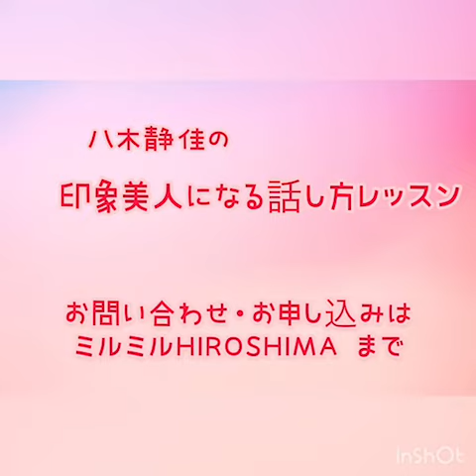「八木静佳の印象美人になる話し方レッスン！！」編▷広島の「アタラシイ」を生み出す広島WEBメディアプロジェクト【ミルミルひろしま】▷参加クリエイターPR動画 ▷八木静佳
八木静佳

PR動画
「八木静佳の印象美人になる話し方レッスン！！」編